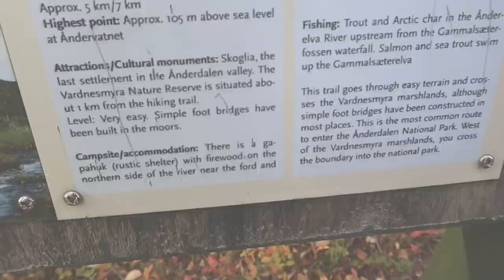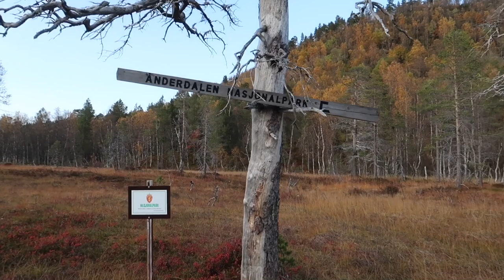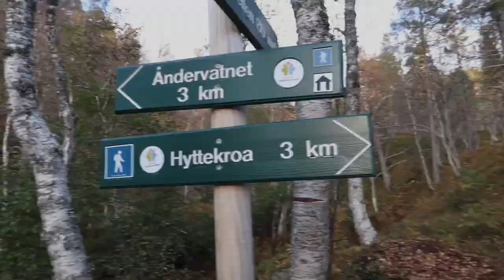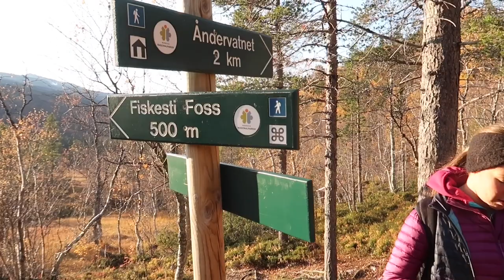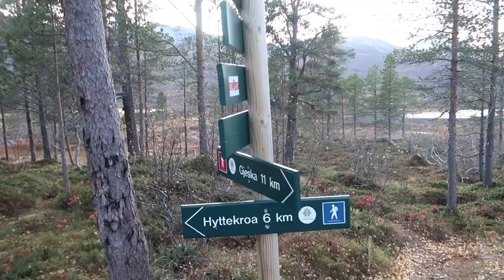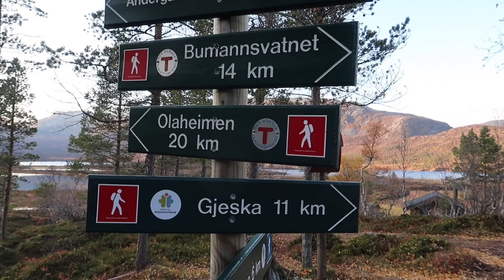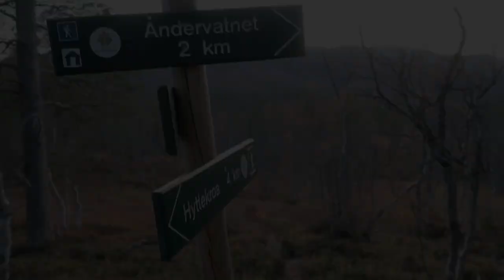Hiking to Andervatnet Lake and Anderdalen National Park on Senja Island, Norway